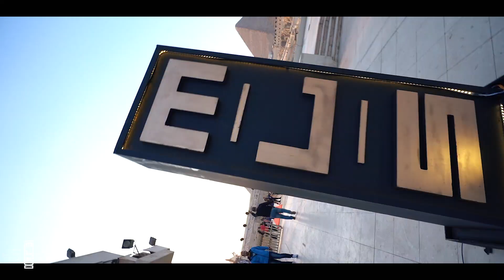MLS Graduation Ceremony Class 2020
احتفلت مدارس مصر للغات بتخريج دفعة جديدة من المدرسة الدولية 2020، وذلك على مسرح الصوت والضوء بالمنطقة الأثرية بأهرامات الجيزة، حيث شهد الحفل تخريج 200 طالبة وطالبة، إضافة إلى حضور أولياء الأمور، والدكتور على جمعة مفتى الديار المصرية الأسبق، والمهندس كريم عبد الرحمن نائب رئيس مجلس الإدارة، والدكتور محمد عبد الله أمين الصندوق، والدكتورة شاهيناز شحاتة مديرة المدارس الدولية، والتى قادت الاحتفالية مع فريق عملها بكل الكفاءة.
وتم إطلاق جائزتين باسم الرواد إسماعيل عثمان وماجدة موسى مؤسسى مدارس مصر للغات لتكونا تلك الجائزتين ثايتتين على مدارس الزمان وتعطى للكفاءات المتميزة ومن بذل جهدا من أجل المدرسة.
ومن جانبه، شدد الدكتور على جمعة خلال كلمته للخرجين على ضرورة إعلاء الأخلاق والمبادىء والتربية قبل التعليم، وأن يكون هدف الطلاب فى حياتهم الجديدة البحث والعلم والسعى إلى المعرفة، وأن يكون تميزهم علميا مرتبطا بإيمانهم بعقيدتهم، موضحًا أن ما شاهده اليوم فى احتفال التخرج نموذج على الذى تبتغيه مصر من اهتمام بمنظومة العلم والرقى بالتربية والاخلاق، مشددا على ضرورة الحفاظ على تميزهم الخلقى والعلمى وتطوير ذلك من أجل مستقبلهم ومستقبل وطنهم.
من جانبها، أكدت شاهيناز  شحاته، أن النجاح اليوم هو نتاج سنوات عديدة من العمل والجد والاجتهاد للطلاب وأولياء أمورهم ومسؤلية المدارس وإدارتها وقد ظهرت ثمار ونتاج هذا الجهد بالنجاح الباهر لهؤلاء الشباب ذخيرة المستقبل، وأنها تشعر بسعادة كبرى وهى ترى الفرحة فى عيون الطلبة والطالبات، مشددة على بذل مزيد من النجاحات العلمية والتعليمية والخلقية بالتنسيق مع وزارة التربية والتعليم.
وأضافت أن مصر للغات تسعى إلى تطور وتحديث التعليم متمشية مع توجهات الدولة والوزارة تحت القيادة الحكيمة للرئيس عبد الفتاح السيسى، الذى يدعم دائما وأبدا تطوير التعليم فى مصر، وتتعهد بأن تكون مصر للغات فى قمة هذا التحديث والتطور.
من جانبه، أكد المهندس كريم عبد الرحمن، أن العمل بضمير حى وإخلاص وحب لابد وأن يكون حصاده النجاح والتميز، وأنه يرى يوما بعد يوم مدرسته التى كان طالبا بها ثم أصبح أحد قادتها فى تطور وتقدم يدعى إلى السعادة والفرحة ويحمل الجميع مسؤلية استمرار هذا النجاح واستمرا تلك التطورات متمشيا مع متطلبات الدولة المصرية من اصلاح وتطوير المنظومة التعليمية التى تشهد انطلاقة قوية ستكون دفعة فى مسار تنمية الدولة المصرية ،
وعبر الطلاب عن فرحتهم بالتخرج وبماشاهدوه وشاركوا فيه بإنطلاقات الشبا بالكلمات والأغانى والتتويج والتى اتسمت بدموع الفرح.
Graduation videos
We specialise in filming graduation events for a number of private schools and universities around the Egypt. Clients choose us for our creative skills to produce films that capture the prestige of the occasion and raise the profile of their institution. We use broadcast quality filming & sound recording equipment . After the recording we can either supply raw files or edit your material in our studio to create compelling 'highlights' videos or even full-length film of the event. Every project is planned with our clients beforehand so we have the correct resources and understand the various details of your event. On the day our videographers work in a discreet way so you can relax and remain focussed on what's important to you.